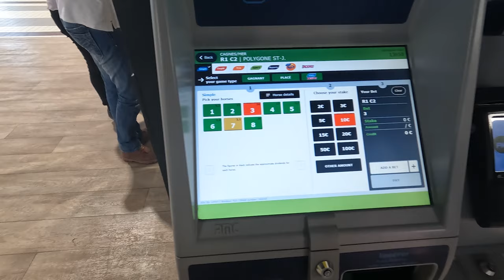HORSE RACES On The French Riviera 🐎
Join us for an exclusive behind-the-scenes.
Your support helps our creative adventure, making each video possible.

Hey beauties! 💞
Join us for a fantastic family day out at the horse races on the stunning French Riviera! In this vlog, I'll be sharing all the exciting details about our visit to the Hippodrome de Cagnes-sur-Mer. Get ready for a day filled with thrilling races, beautiful scenery, and unforgettable moments.

Featured Items -